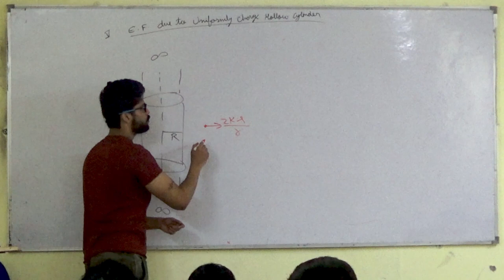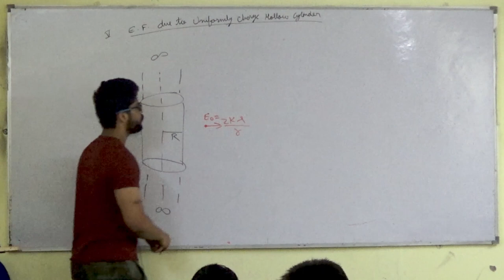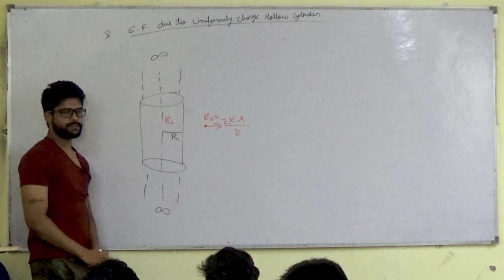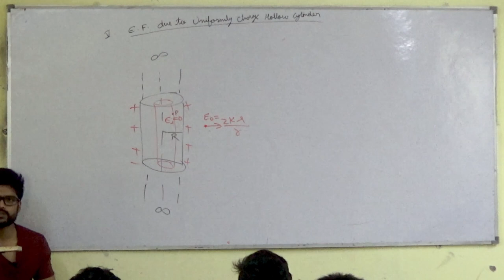9) Gauss Law | Electric field due to Hollow Cylinder | IIT JEE / NEET | Physics | Prateek Jain Sir